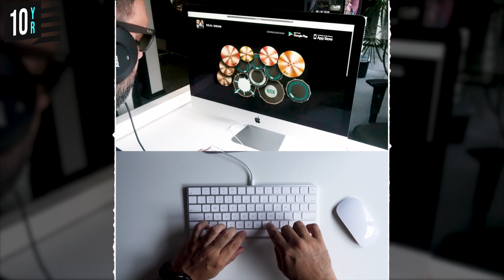REAL DRUM: Cold Heart - (Elton John + Dual lipa cover song) 🥁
Real drum version computer!
Have the best online experience with this exclusive drums!